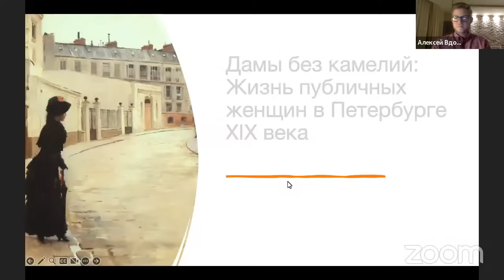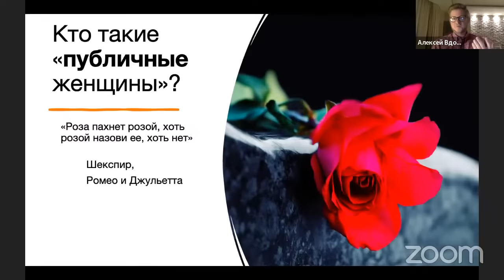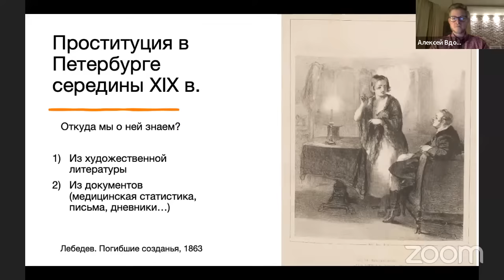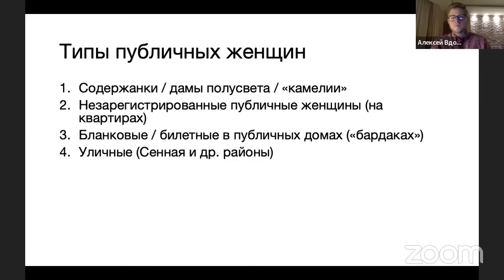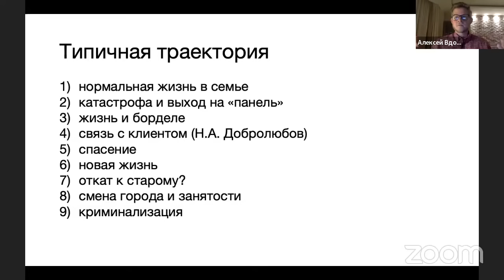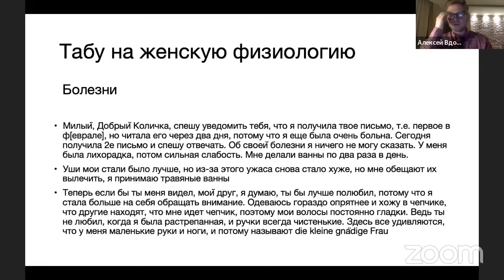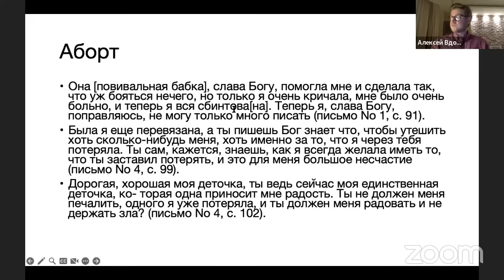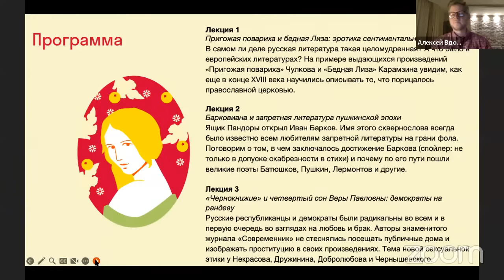Алексей Вдовин — Дамы без камелий: публичные женщины Санкт-Петербурга в XIX веке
Ночная жизнь Питера середины 19 века покрыта мраком неизвестности. Особенно жизнь публичных женщин — камелий, содержанок, проституток. Да, романы Достоевского и Крестовского отчасти рассказывают нам об их жизни. Но есть и более надежные источники — медицинская статистика и уникальные личные письма. О них-то и пойдет речь.

О спикере
Алексей Вдовин – историк литературы, PhD, доцент ВШЭ и мастер Creative Writing School. Автор 3 книг и более 80 статей о русской и европейской литература. Автор и спикер курса «В русской классике секса не было» на платформе «Страдариум»

О проекте
Бесплатная лекция от проекта «Страдариум от Страдающего Средневековья» — онлайн-курсы по гуманитарным наукам